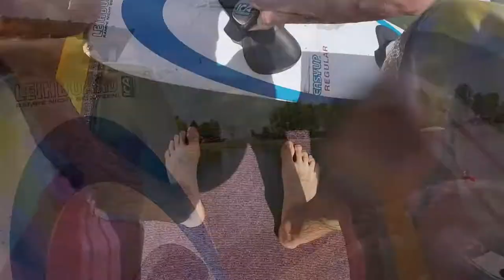Wake Board ESEPAC